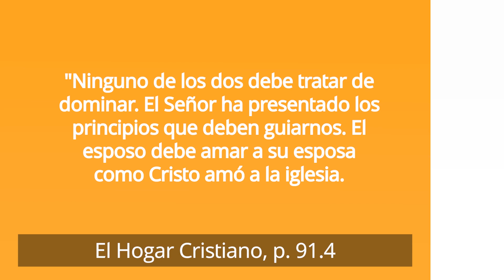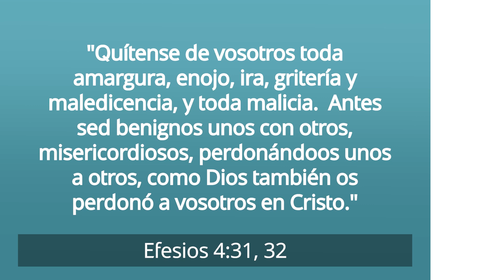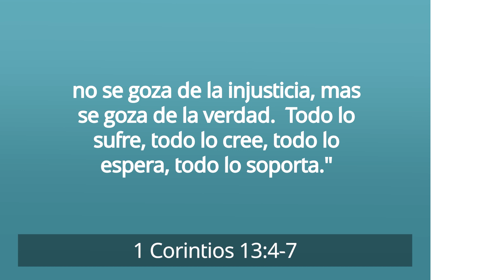Familia y Matrimonio [¿Cómo Puedes Fortalecer Tu Relación?] – Pastor Ted Wilson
En el marco de la Semana de Oración de la Unidad Familiar, la familia Adventista mundial se une en una oración más ferviente ya que los matrimonios y las familias se han visto cada vez más atacados por la sociedad y dentro del hogar.
Una de las amenazas es la posibilidad de divorcio. Según una investigación estimada, el 40-50% de los primeros matrimonios en los EE. UU. terminarán en una separación permanente. El mismo caso ocurre con el 60-65% de los segundos matrimonios. Con respecto a esto, los factores reportados incluyen falta de compromiso, infidelidad y conflicto y discusión.
Afortunadamente hay maneras de fortalecer los matrimonios y las familias. El pastor Ted Wilson y su esposa Nancy comparten algunas de ellas en este episodio. See less